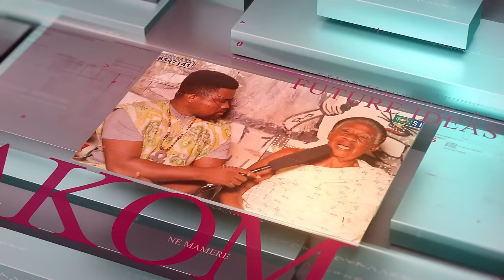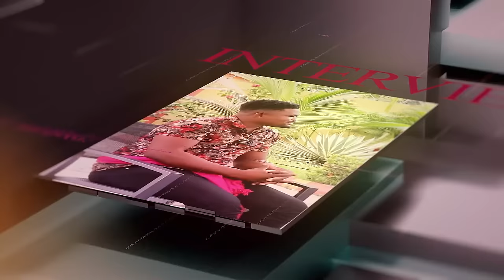My Hunting Has Been More Successful Ever Since I Met This Gaint Man During My Hunt! Hunter Narrate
Access Bank Ghana Account
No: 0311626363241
Account Name:
Abdullah Sambo